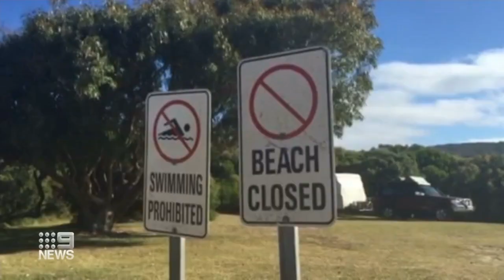Police have caught up with a WA fisherman accused of hooking a great white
Police have caught up with a WA fisherman accused of hooking a great white and triggering seven hoax alerts.

The bizarre stunt has been slammed by shark attack survivors who say it's a waste of resources.